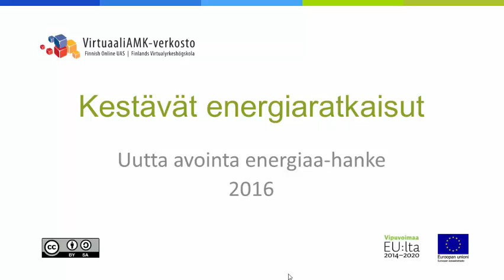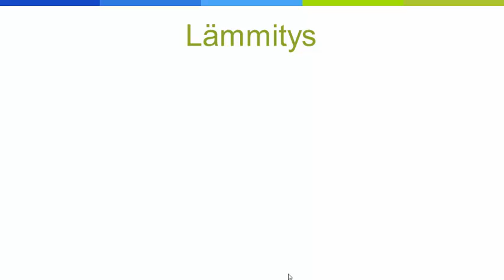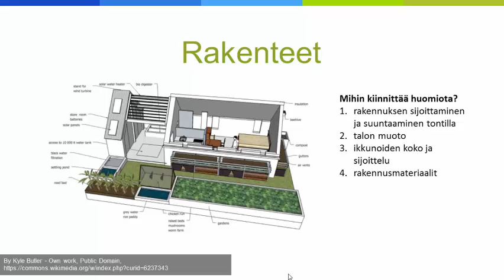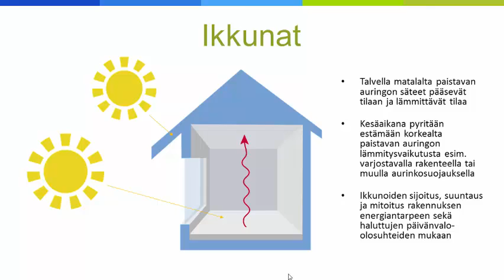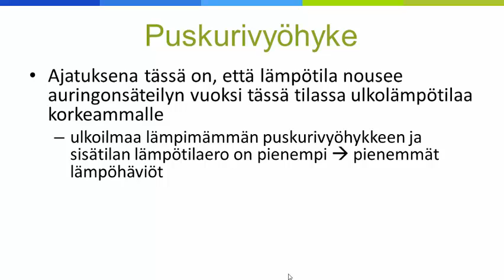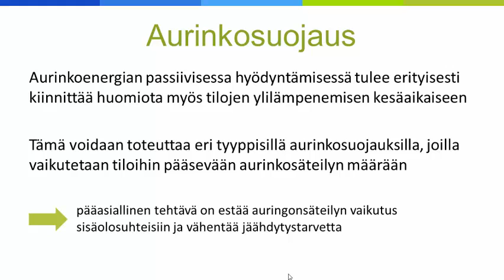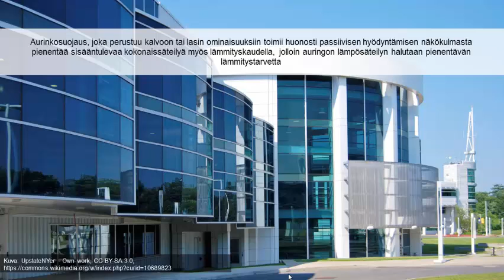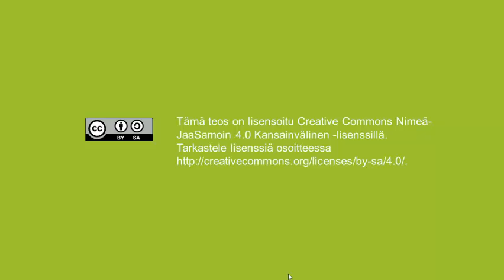Aurinkoenergian passiivinen hyödyntäminen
Video sisältää auringonsäteilyn passiivista hyödyntämistä seuraavista näkökulmista: valaistus, lämmitys, rakenteet, suuntaus, aurinkosuojaus.

SISÄLTÖ
00:36 Aurinkoenergian passiivinen hyödyntämine
00:57 Valaistus
02:19 Lämmitys
03:21 Rakenteet
06:16 Ikkunat
09:16 Puskurivyöhyke
10:52 Esimerkkirakennus
13:19 Aurinkosuojaus